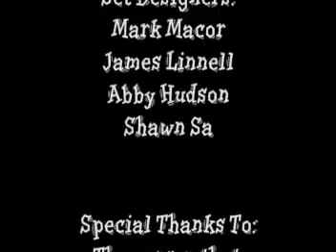The Summoning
A claymation created in the Spring  2003 school year